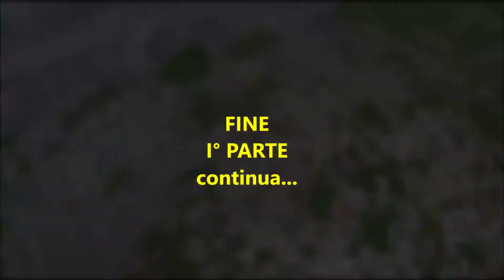il mio cane viaggia con me - Zitaontheroad va all'Eremo 1° parte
I° PARTE
Saliamo in moto sui monti Aurunci per visitare la Chiesa nella roccia.
"L’eremo di San Michele Arcangelo è una piccola chiesa situata alle pendici di monte Altino, che appartiene alla catena dei monti Aurunci, a 1220 m s.l.m. nel territorio di Maranola (frazione di Formia)
Incastonata nella roccia, si trova lungo il sentiero che da Sella Sola conduce fino alla cima del Redentore, su un costone a strapiombo.
Il santuario rupestre, dedicato a san Michele Arcangelo, risale all’830."